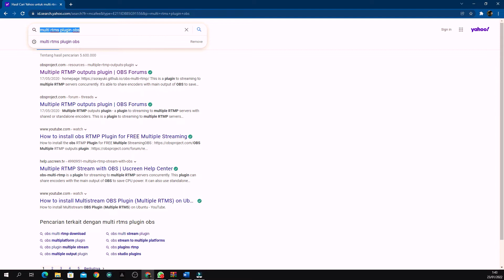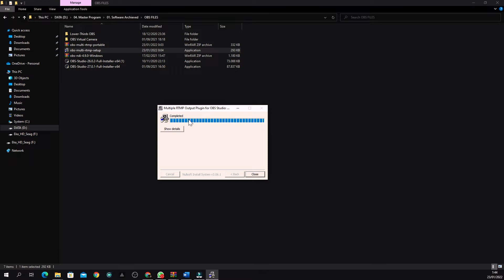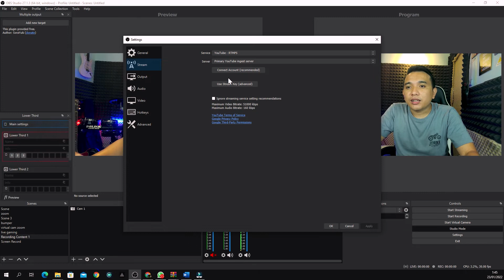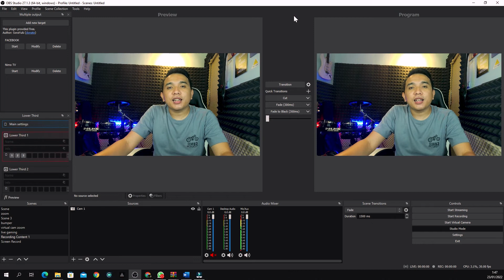Kata Siapa OBS tidak Bisa Live Streaming di Multi Platform (Youtube, FB, Nimo, dll) SEKALIGUS??!!